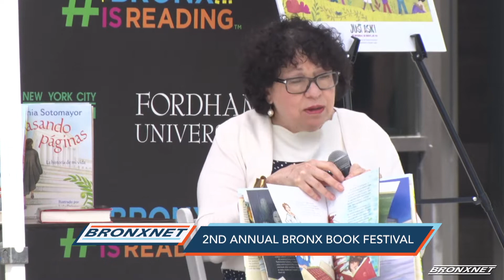2nd Annual Bronx Book Festival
2nd Annual Bronx Book Festival to promote literacy to Bronx families.